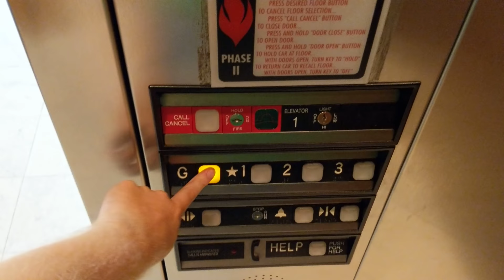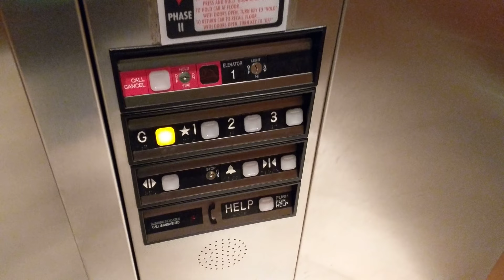Dover Impulse hydraulic elevator in Fairfax County VA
2-star rating.